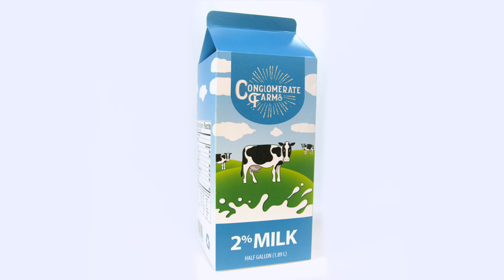Fitness Trackers on Cows? | Organic Valley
Call us crazy, but we think cows belong on pasture, eating grass—not cooped up in feedlots. See what happened when we put fitness trackers on our cows, to actually count how many steps they take every day.